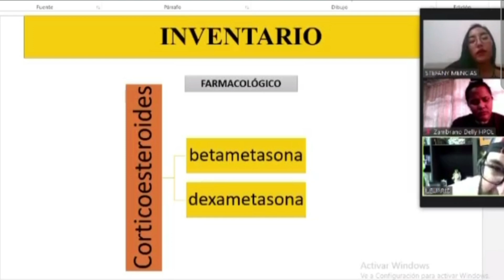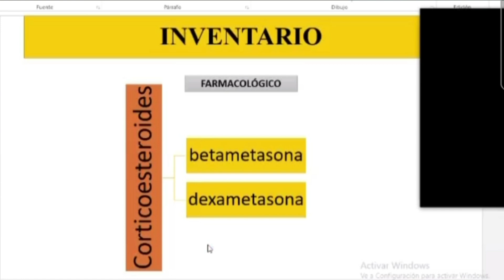PROFESOR INSULTA A ESTUDIANTE EN ZOOM...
Doctor docente INSULTA A UNA ESTUDIANTE EN CLASES VIRTUALES OOR Plataforma ZOOM.